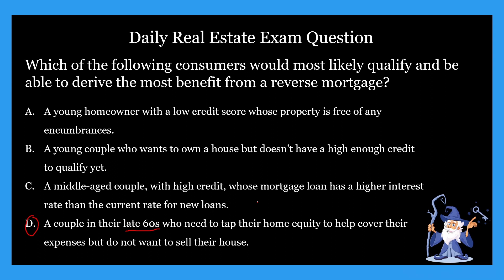Daily Real Estate Exam Prep Question #168 - Mortgages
Daily Real Estate Exam Questions Here!!!

Today our question has to do with mortgages.

A mortgage is a promise of property to the lender as security of payment for the debt. Sometimes you’ll see the borrower referred to as the mortgagor and sometimes you’ll see the lender referred to as mortgagee.

It’s important to note people will sometimes use the word mortgage and loan interchangeably. This is technically inaccurate even though a lot of people do it. Mortgage is really a pledge of property as security while loan is a thing borrowed, usually money. This is a drastic difference and when you get your license you must know the difference.